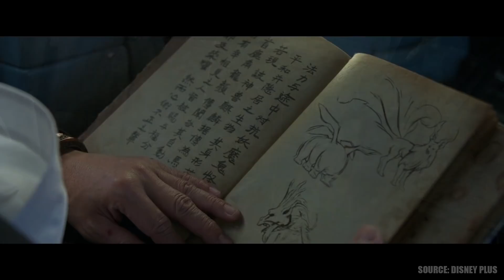Shang Chi and the Legend of the Ten Rings Recap | Hindi